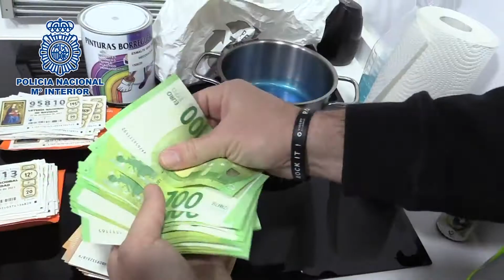Desarticulada una organización que robaba naves industriales y camiones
Imágenes de la Policía Nacional que ha desarticulado una organización criminal dedicada al robo de naves industriales y camiones que actuaba por todo el territorio nacional. En total se arrestaron a 18 personas -dos de ellas mujeres- de entre 34 y 47 años por la sustracción de material valorado en más de tres millones de euros. .